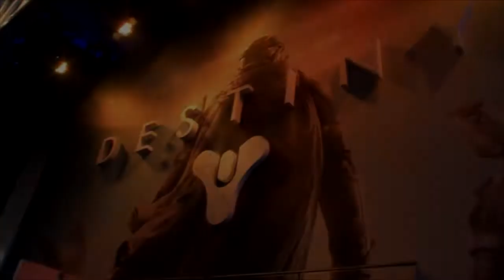E3 2014 - Destiny - GameSlean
Jeff gives the rundown on the current state of Bungie's Destiny.